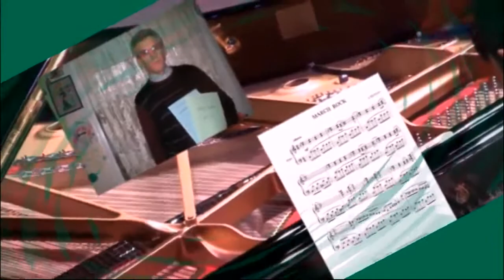March Rock. Мартовский Рок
Александр Павлов. Мартовский Рок. Музыкальная иллюстрация